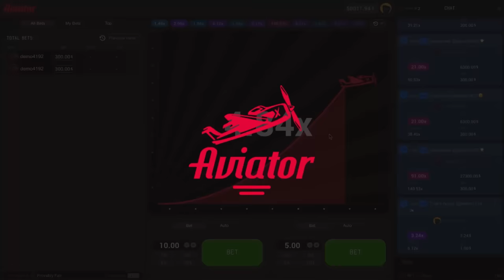Learn how to play AVIATOR in just 20 seconds at Yono Games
Play now India's Most Exciting new Game AVIATOR in Yono-games 💚

Join us now 📲, Download the Game app, and Register a free account worth 50 Rs FREE

Be one of our Lucky Members 🧧  to get a Cash💰 bonus worth 1M

✅Follow on TWITTER: @YonoGamesOff